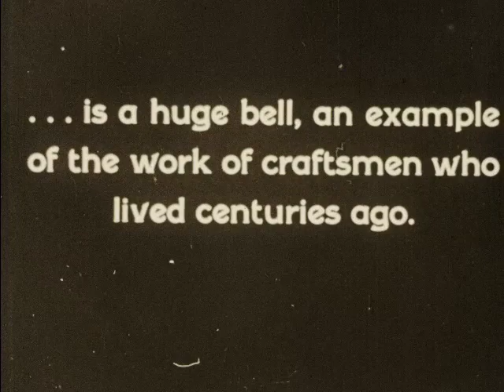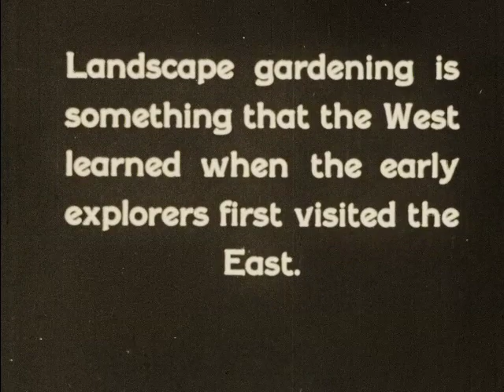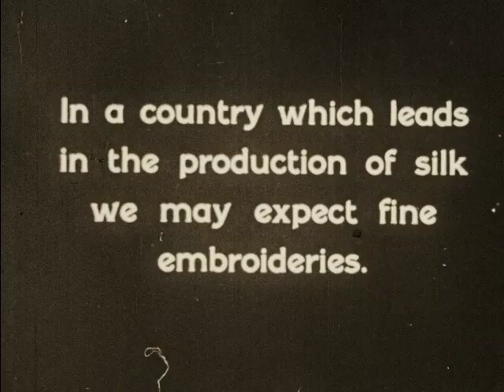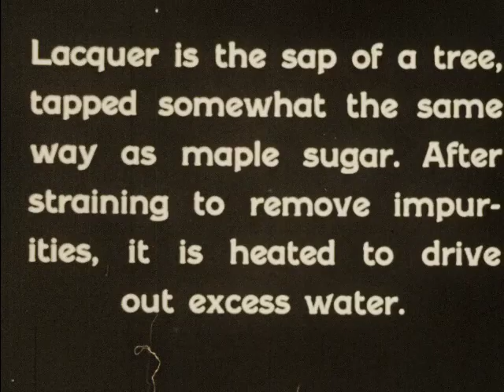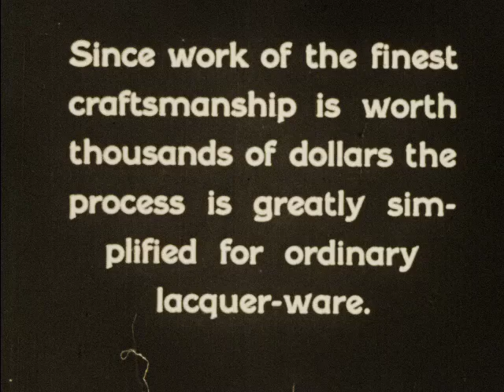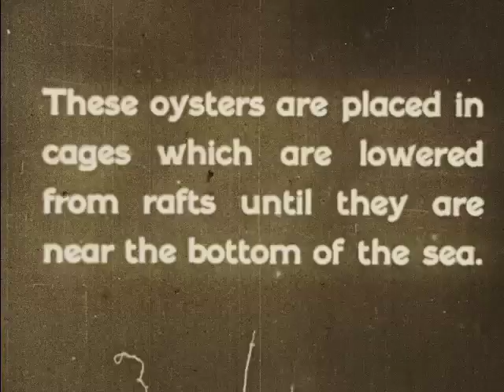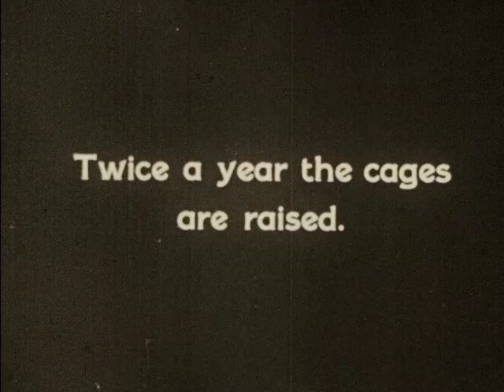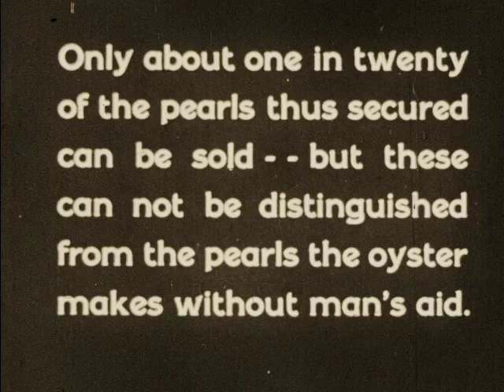Glimpses Of The Country Of Arts And Crafts Japan